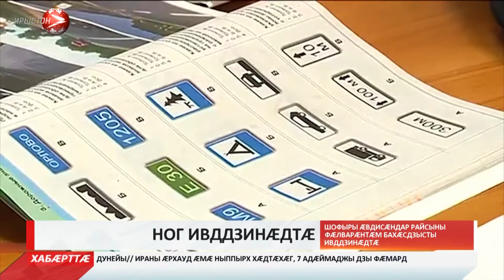Ног ивддзинæдтæ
Мидхъуыдтæгты министрад хæдтулгæ скъæрынæн бардæттæг гæххæттытæ исыны фæлварæнтæм бахаста ивддзинæдтæ. Зæгъæм, паддзахадон автоинспекцийы фæнд кæнынц сæрмагонд хыгъдæй, адæймагæн хадтулгæ скъæрæн ис æви нæй, уый кæм бæрæг кодтой, ахæм фæлварæн айсын. Уыцы хæслæвæрд сæ фылдæрæн сæ бон сæххæст кæнын нæ вæййы. Ныртæккæ, цæмæй шофыры æвдисæндар райсай, уый тыххæй хъæуы 3 экзамены раттын. Фыццаг - теори. Компьютеры руаджы йæ электрон хуызы раттынц. Дыккаг- хæдтулгæйыл цæуыны арæхстдзинæд. Саразынц æй автодромы æхгæд фæзы. Æртыккаг фæлварæн та - шофыртæ сæ арæхстдзинад февдисынц горæты фæндæгтыл иннæ машинæты `хсæн. Ног закъоны куыд фæбæрæг кодтой, афтæмæй машинæйыл цæуыны фæлварæн фæзыл шофыртæ нал дæтдзысты. Хæдтулгæйыл цæуын зоны æви нæ, уый та сбæрæг уыдзæн фæндагмæ рахизыны размæ.
Мы рядом в:
ok.ru/irystontv